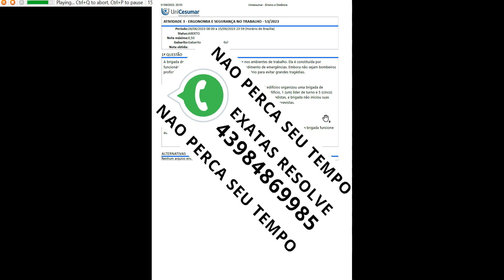ATIVIDADE 3 ERGONOMIA E SEGURANÇA DO TRABALHO 53 2023 UNICESUMAR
A brigada de incêndio é uma proteção importante nos ambientes de trabalho. Ela é constituída porfuncionários treinados no combate a incêndio e atendimento de emergências. Embora não sejam bombeirosprofissionais, os brigadistas possuem o preparo necessário para evitar grandes tragédias.
Considere a seguinte situação. Uma empresa que possui 2 (dois) edifícios organizou uma brigada deincêndio, composta por um coordenador geral, 2 (dois) chefes de edifício, 1 (um) líder de turno e 5 (cinco)brigadistas em cada edifício. No entanto, após o treinamento dos brigadistas, a brigada não iniciou suasatividades. Segundo os participantes, havia falta de tempo para as ações previstas.
Considerando este cenário, explique quais procedimentos devem ser tomados para que a brigada funcioneadequadamente.